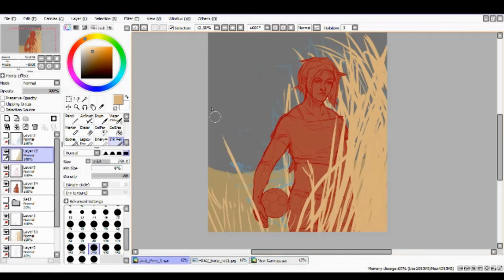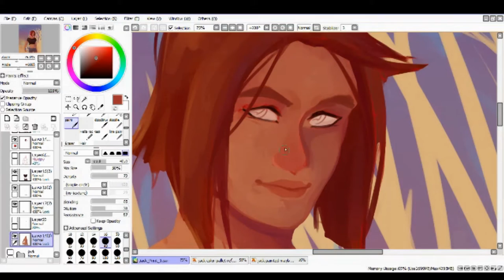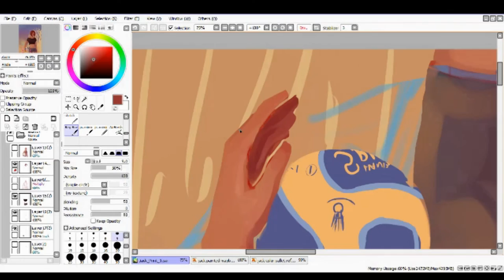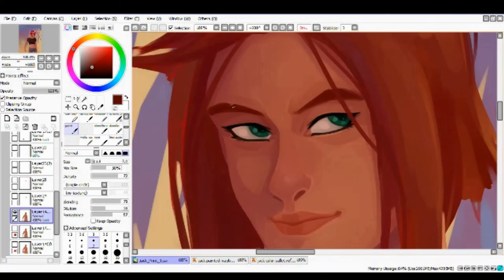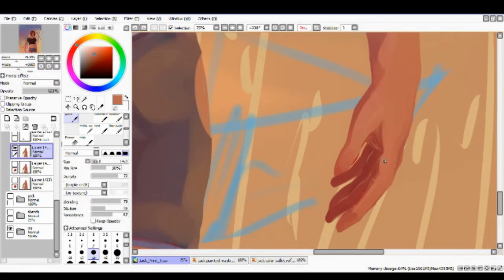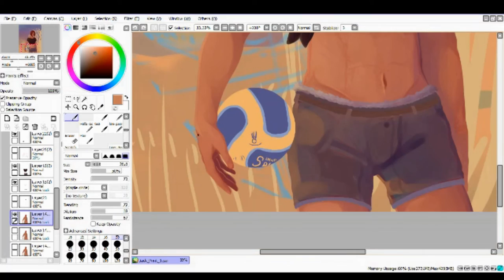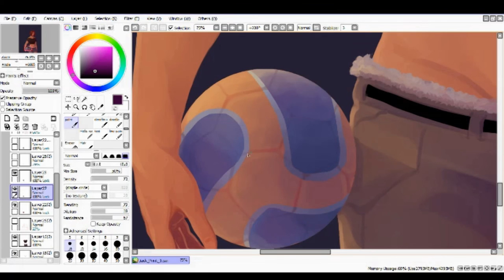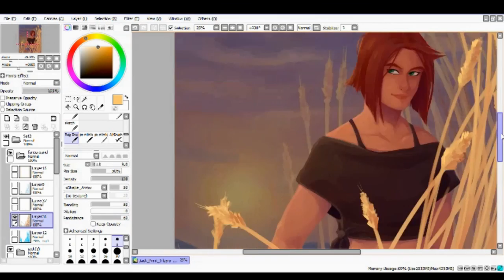Jack in the Wheat Field +Speedpaint+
Oops, Sorry it's been a while
I actually did this back at the end of May but never bothered to get around to the speedpaint part until now. I have a couple others I've been hoarding so hopefully I can get around to posting those soon.
Also its kinda low quality and I'm looking into ways to up it a bit. As for speedpaints over all if you have any ideas suggestions that would make it a more enjoyable watch just let me know!

-xsplitbroadcaster
- recording edited in Corel video editor pro x4

Peeping Tom - Jamie Berry ft. Rosie Harte
Catgroove - Parov Stelar